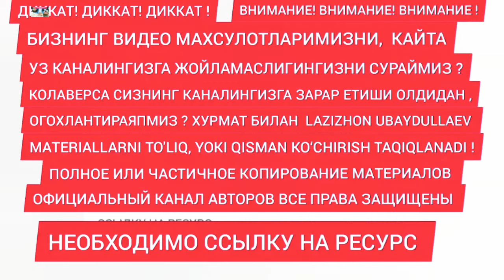Ko‘nglim qoldi Qodirjon Mirashurov Jonli ijro Dilmurod Hojimurod she‘ri qo‘qonda to‘yda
QodirjonMirashurov LazizhonUbaydullaev jonliijro Кӯнглим қолди орзулардан Жаноналардан, Дунё тӯла ёлғонлардан, афсоналардан.Ҳакни излаб етмай бӯзлаб,қаерга борсам. Ҳеч нарига ӯтолмадим остоналардан...Дилмурод Ҳожимурод шеъри